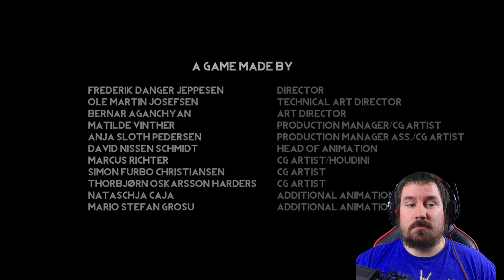Let's play Burning Daylight